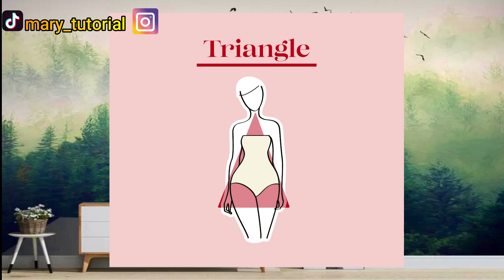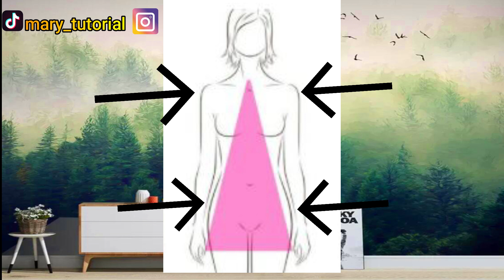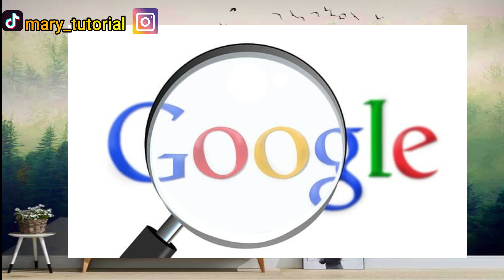تنسيق ملابس شكل جسم_مثلث_الهرم/ Styling tips Triangle_Pyramide Body Shape#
في هذا الفيديو قدمت لكم طريقة تنسيق ملابس جسم بشكل مثلث الهرم بالشكل الصحيح / ما يناسب الشكل من ملابس و ما لاينسابه .

ما عليك سوى الانتساب إلى هذه القناة للاستفادة من المزايا:
كن أحد عائلة  Mary Tutorial